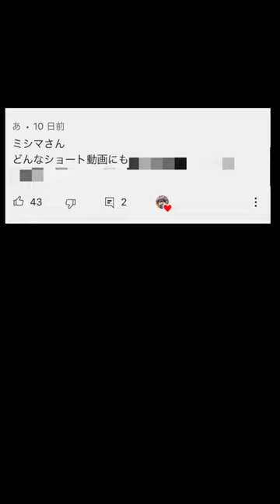エゴいアニメキャラ7選【ブルーロック】【ぼっち・ざ・ろっく】【伊藤誠】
ミエテル？

2023年冬アニメ解説リスト
ブルーロック
（他未定）

2023年冬アニメ視聴リスト
ブルーロック
スパイ教室
ポケモン
ニーア オートマタ
など色々